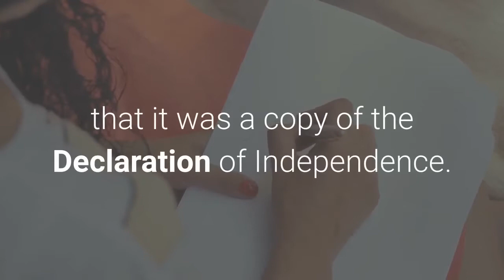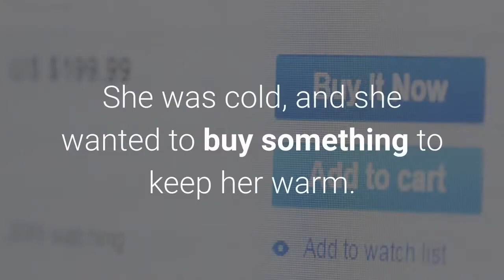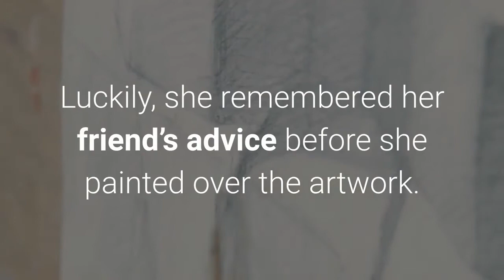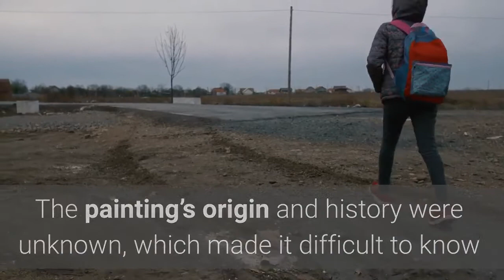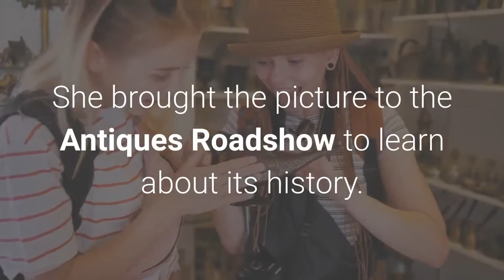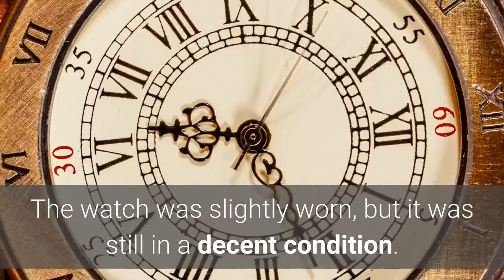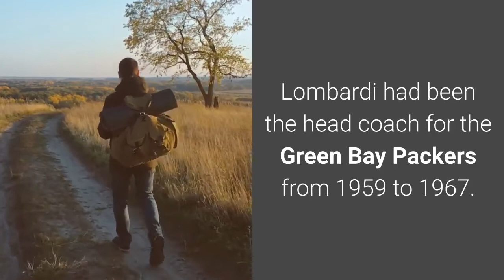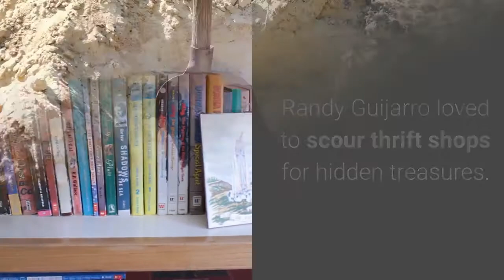10 thrift store finds that were worth thousands